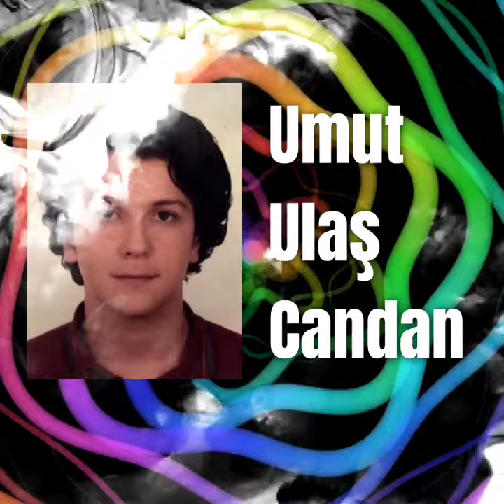,,GƏLİN TANIŞ OLAQ" PöHRƏ - 2o21. Yarımfinalçı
,,PöHRƏ - 2o21" müsabiqəsinin yarımfinalına vəsiqə qazanmış iştirakçılara uğurlar arzulayaq.